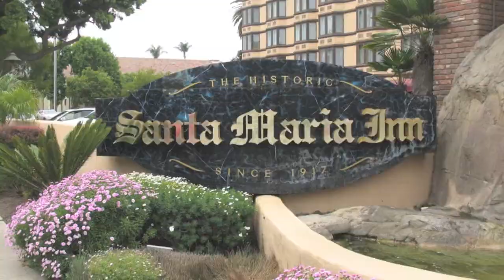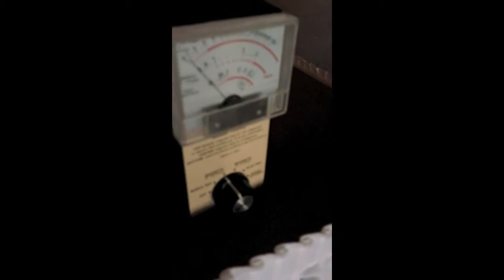The Haunted Santa Maria Inn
Jonah the Archer checks out the Haunted Santa Maria Inn...

"Rudolph Valentino, that wonderful entertainer, who seems to haunt everywhere, also haunts the hotel. He apparently likes to knock on room 221 and even recline on the bed in the room.
The ghost of a sea captain lurks around Room 210

There are also rumors of the ghost of a sea captain who was murdered by his mistress long ago appearing inside the hotel. He has supposedly been attached to room 210.

Please note, a lot of sources report Valentino attached to room 210 and the sea captain attached to room 221. But when our team visited and looked around the second floor, the hotel had room 221 marked as Valentino's room. So it is our belief that the two numbers should be switched for the the two ghosts, and we have done so in this article."